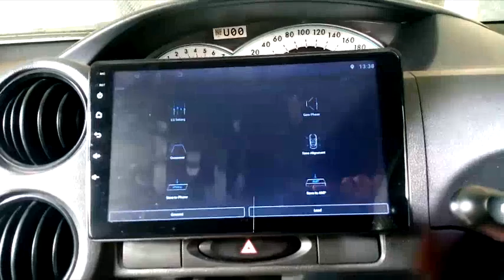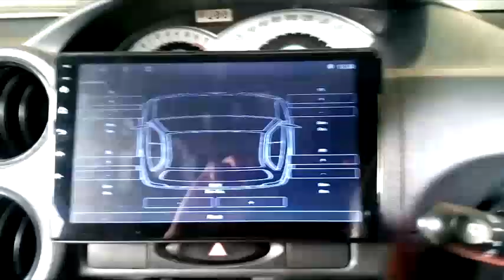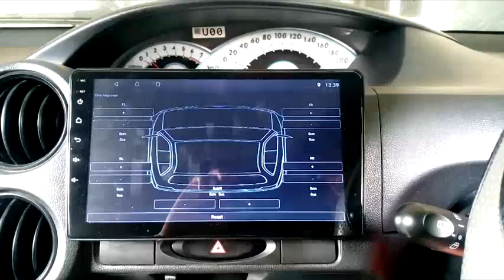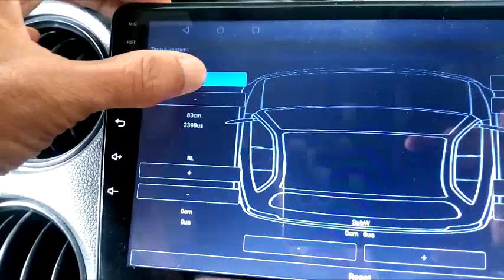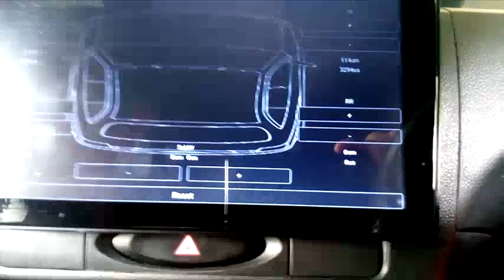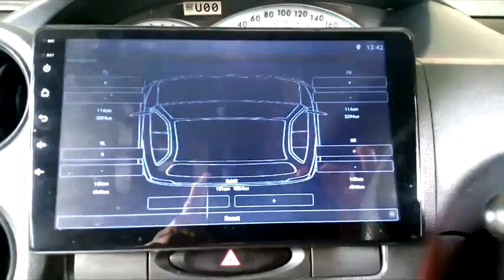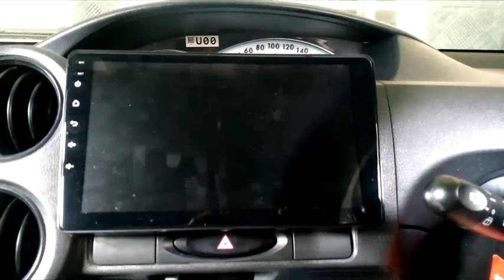Cara Pengaturan Time Aligment DSP LM Audio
Time Delay atau Time Aligment adalah waktu jeda dari pusat suara atau speaker ke sentral atau pusat pendengaran. Karena letak speaker mobil tidak satu garis, maka untuk mendapatkan suara yang terpusat para satu titik harus diatur waktu jeda dari masing-masing speakernya. Cara peling mudah mengaturnya adala dengan mengukur posisi masing-masing speaker dengan titik pusak suara yang dikehendaki.